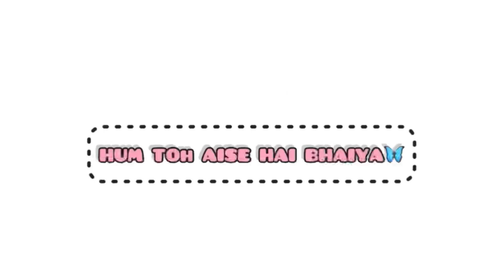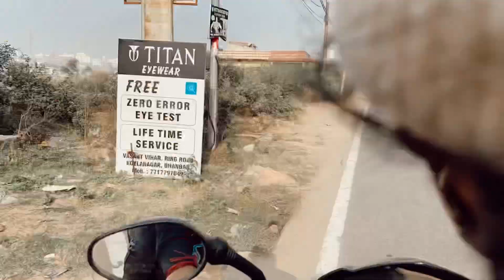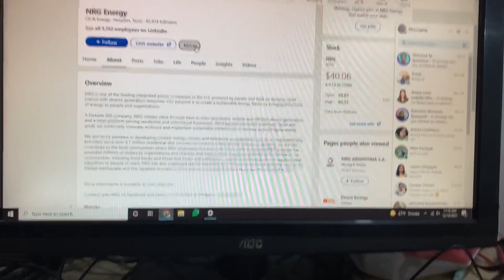🤩(Morning राइड 🛵)-Monkey In Monkey (क्लाइमर)🐒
👉🏻My Dog Loves To Eat Desi Chinese😋
👉🏻Had Fun In Park